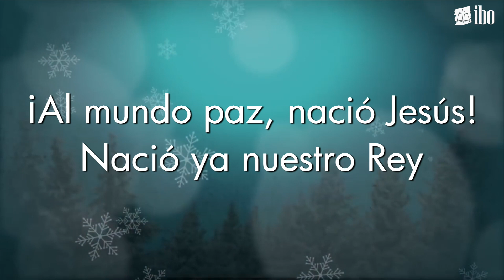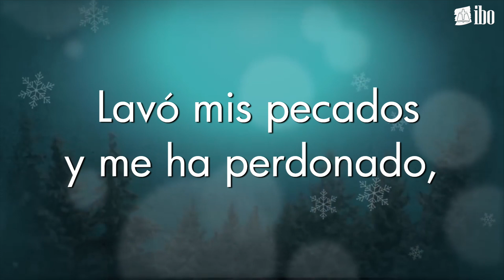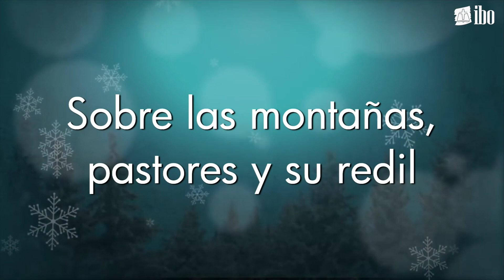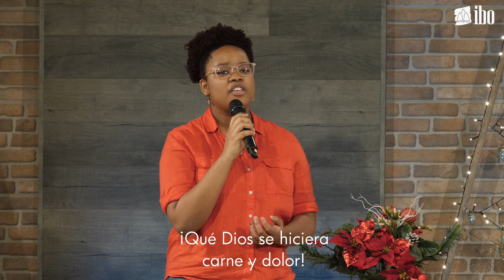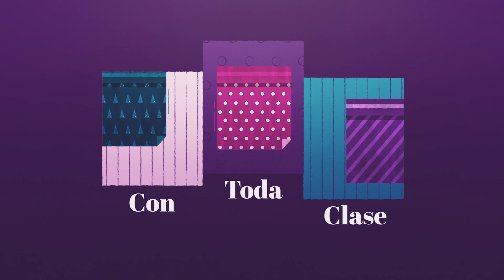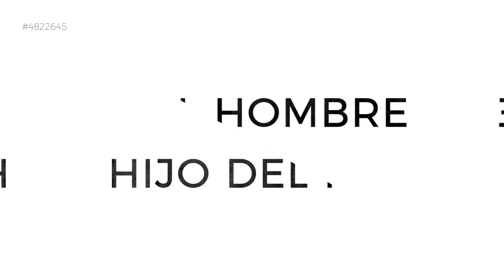Navidad ContraCorriente | Jóvenes IBO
Encuentro de Jóvenes De la Iglesia Bautista Ozama
Sigue la cuenta de Instagram de los jóvenes de la IBO